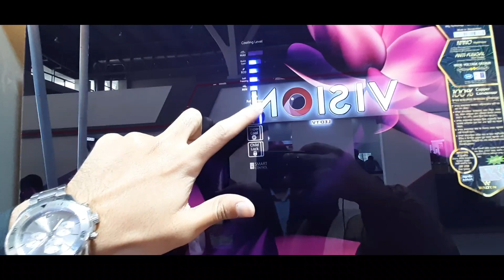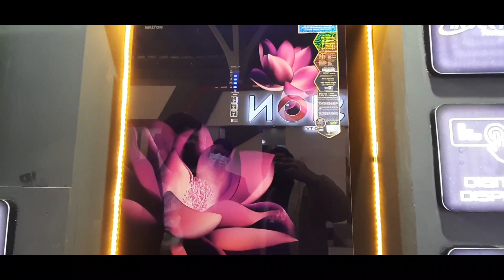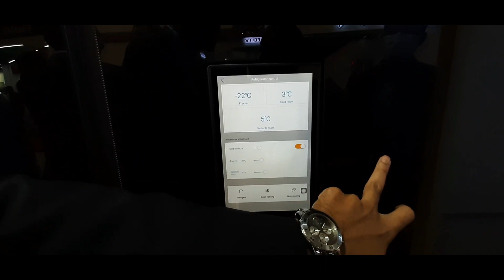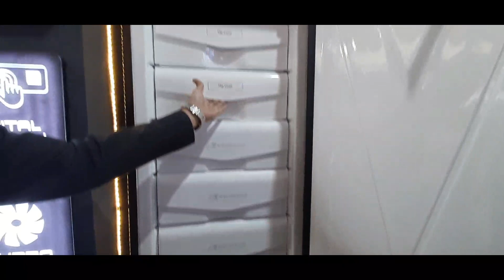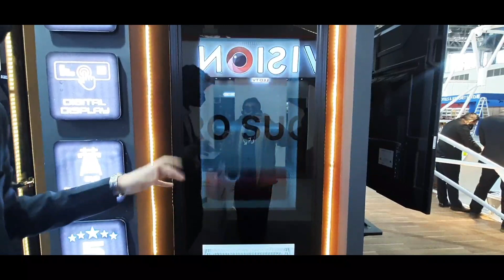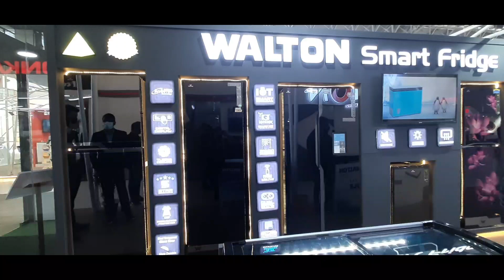ঢাকা বাণিজ্য মেলা ২০২২ | Walton স্মার্ট ফ্রিজ ধামাকা অফারে কিনুন 🤩Dhaka Banijjo Mela 2022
ঢাকা বাণিজ্য মেলা ২০২২ | Walton স্মার্ট ফ্রিজ ধামাকা অফারে কিনুন 🤩Dhaka Banijjo Mela 2022  আসসালামু আলাইকুম ভিউয়ারস,
স্বাগতম kibriameghla চ্যানেলের পক্ষ থেকে। আরও একটি নতুন ভিডিও নিয়ে হাজির হলাম আপনাদের কাছে। আমি চেস্টা করি আমার চ্যানেলের মাধ্যমে বিভিন্ন পন্যের দাম এবং কোয়ালিটি সম্পর্কে আপনাদের সাধারণত ধারণা দিতে। আপনারা যেই কোন প্রোডাক্ট কেনার আগে যাচাই-বাছাই করে কিনুন, সম্ভব হলে সরাসরি ক্রয় করার চেষ্টা করবেন। কারন আপনি যখন ক্রয় করবেন তখন আমি সাথে থাকবনা। kibriameghla চ্যানেলের সাথে কোন প্রতিষ্ঠান বা ব্যবসায়ীর কোন আর্থিক সম্পর্ক নেই। আমি আজকে চেষ্টা বানিজ্য মেলা walton fridge  এর প্রাইজ এবং কোয়ালিটি সম্পর্কে আপনাদের ধারণা দিতে।